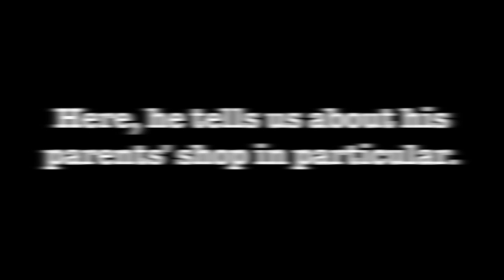Dan Sniderman in America (Anti-Semitism Series Part I)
Dan Sniderman grew up in a diverse American neighborhood, where his parents ran a Mom and Pop tailor/grocer shop. As Jewish people, his family experienced various levels of anti-Semitism. Here, he tells us what prejudice he observed while growing up.

Around 18, he joined the US military from 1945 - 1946, until WWII ended. As an added bonus, he shares some of his fond memories of his time in service and his time helping with his family's store.

This is the first episode in a two part series about people's experiences with anti-Semitism. The next episode features Dan's wife, Annemarie Sniderman, and her escape from Vienna.

The mission of W.I.S.D.O.M. Through Film (Working in Services Dedicated to Opening Minds) is to empower our community elders by providing outlets to express themselves through telling their stories against discrimination. We hope that by interviewing our elders and posting recordings of those interviews, we can pass on their advice and thoughts on their experiences with discrimination - racism, sexism, ableism, ageism, among others - to the youth who are struggling with those same problems today. Furthermore, we aim to not only provide outlets of expression but also chances for family members to better connect with their elders after hearing their stories.

DLJ - Deep Sleep (w/ TABAL)